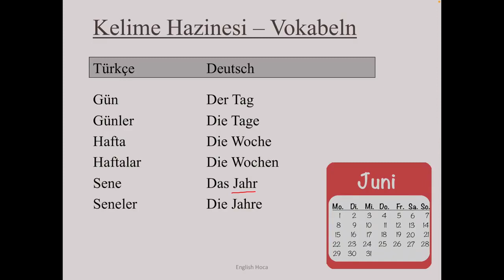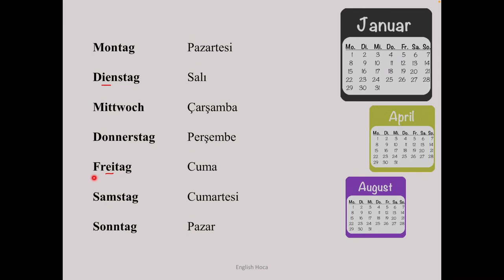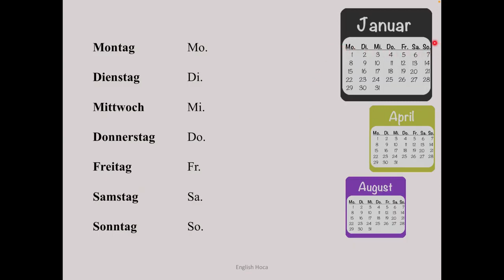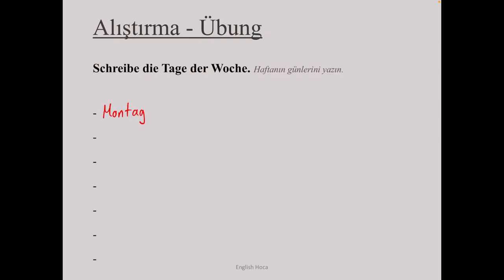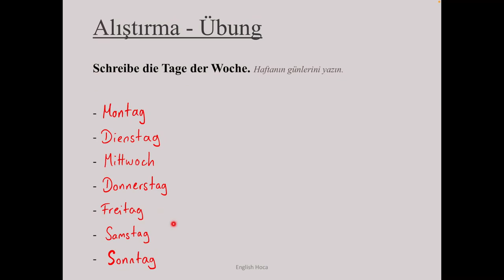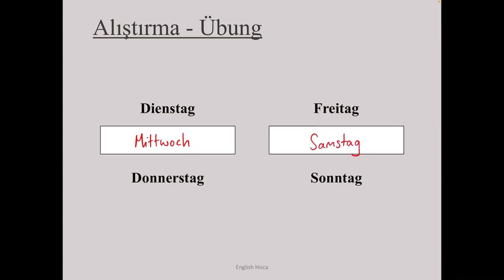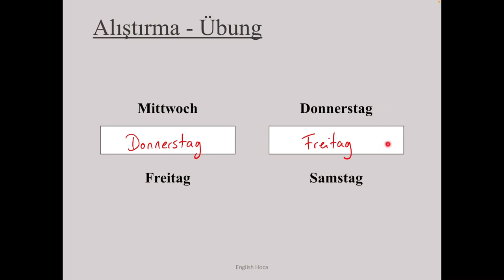Almanca Günler , Haftanın Günleri + Pratik - DIE TAGE DER WOCHE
Almanca Günler , Almanca Haftanın Günleri + Pratik konu anlatım videosu.

⚠️⚠️ Merhaba arkadaşlar ! ⚠️⚠️
„English Hoca“ artık „Sümi Hoca“ olup, ayrı dillerle ayrı kanallara ayrılacak. „English Hoca“‘nın ismi „Sümi Hoca ile ingilizce“‘ye değiştirildi ve bu kanalda sadece ingilizce videolar bulunacak. Ve almanca videolar “Sümi Hoca ile almanac” kanalında bulunacak. Böylece istediğiniz hangi dili öğrenmek istiyorsanız, o kanalı takip edebilirsiniz. Eski videolarımda hala “English Hoca” dediğimi duyabilirsiniz ama yeni videolarımda kendimi “Sümi Hoca” olarak tanıtacağım. Umarım videolarımdan faydalanırsınız.
Teşekkürler ve iyi calışmalar dilerim!